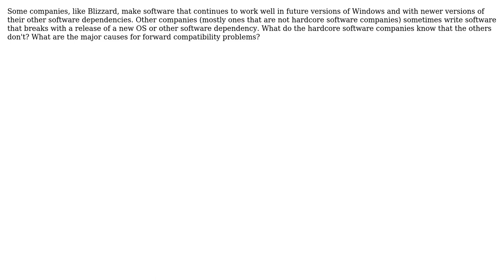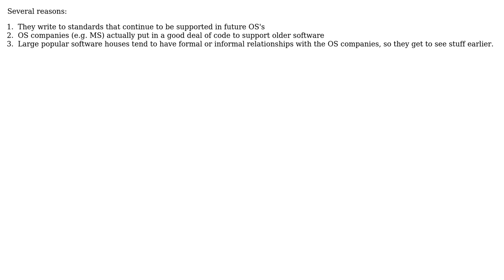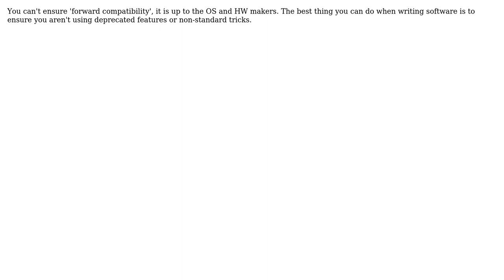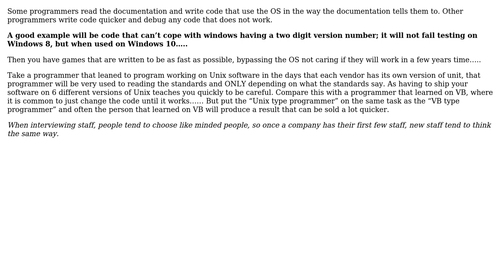Software Engineering: What are the most common reasons for lack of forward compatibility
With thanks & praise to God, and with thanks to the many people who have made this project possible! | Content (except music & images) licensed under CC BY-SA | Music | Images & others | With thanks to user WernerCD user Martijn Verburg user Joonas Pulakka user Ian user gnasher729 user Giorgio user EpsilonVector user AShelly and the Stack Exchange Network Trademarks are property of their respective owners. You are responsible for your own actions.